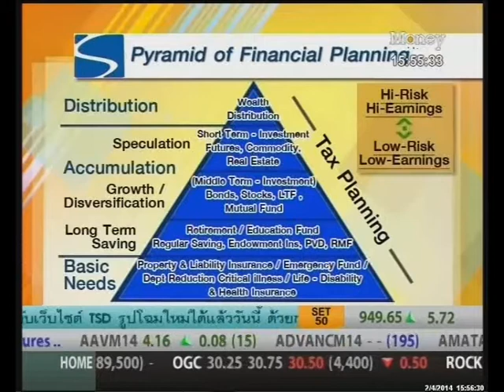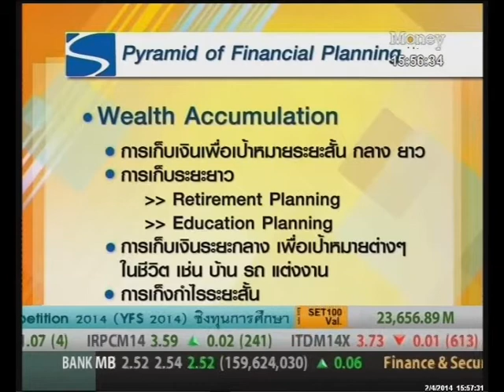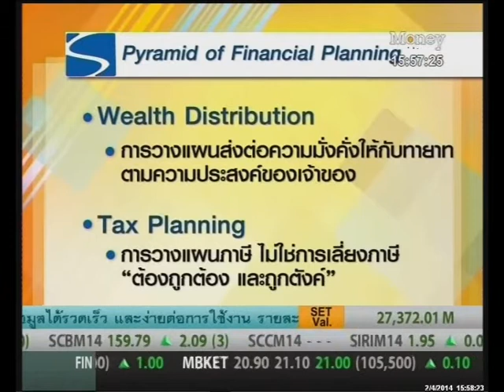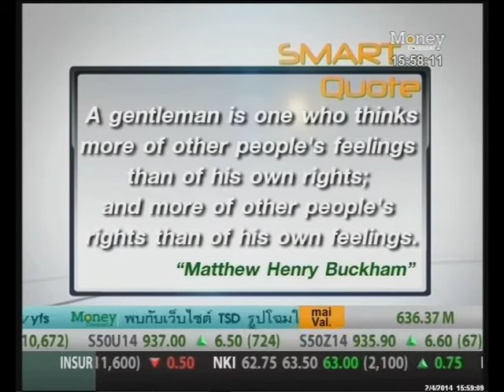Smart Planning_Pyramid of Financial Planning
โดย: วรพจน์  เกตุอร่าม

1.Basic Needs
Emergency Fund  3-6 เท่าของค่าใช้จ่ายรายเดือน
Risk Management การบริหารความเสี่ยง

2.Wealth Accumulation
การเก็บเงินระยะยาว (Retirement Planning-Education Planning)
การเก็บเงินระยะกลาง เพื่อเป้าหมายต่างๆในชีวิต เช่น บ้าน รถ แต่งงาน
การเก็งกำไร ระยะสั้น

3.Wealth Distribution
การวางแผนส่งต่อความมั่งคั่งให้กับทายาทตามความประสงค์ของเจ้าของ

4.Tax Planning
การวางแผนภาษี ไม่ใช่การเลี่ยงภาษี คือต้องถูกต้อง และถูกตังค์

Financial Planning: การวางแผนทางการเงิน คือ กระบวนการที่จะทำให้บรรลุเป้าหมายในชีวิต โดยผ่านการจัดการด้านการเงินที่เหมาะสม

ติดตาม Smart Money กับ เฟิร์น ศิรัถยา อิศรภักดี ได้ทุกวันจันทร์-ศุกร์  เวลา 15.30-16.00 น. ทาง Money Channel

หรือร่วมพูดคุยกันได้ที่ Facebook: Smart Money_Money Channel